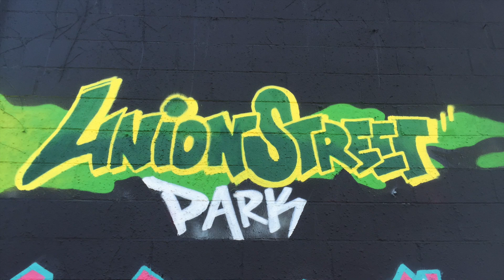Union Street Park Hackensack New Jersey (09/2016) 1080pHD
Union Street Park New Jersey making the rounds checking out the local art scene. Salute to all of the artisans and crews represented thank you for the continued inspiration Craze156 fba peace.
[Track] James Brown 'I Feel Good' (Sam Redmore's Afro Mix)